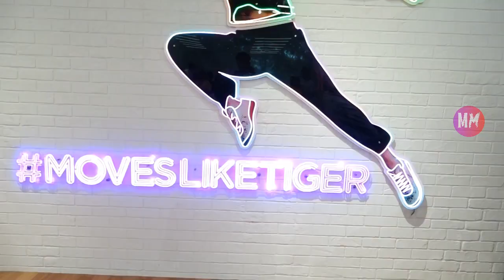Tiger Shroff & Krishna Shroff At The Launch Of Opening Ceremony Of Matrix Dance Academy